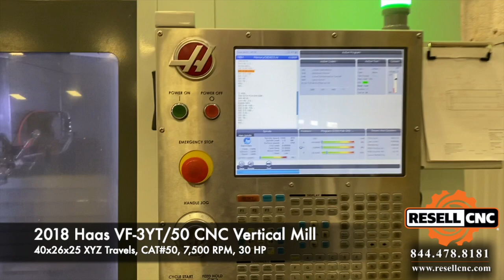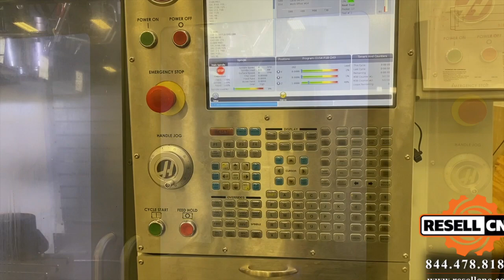2018 Haas VF-3YT/50 CNC Vertical Mill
This 2018 Haas VF-3YT/50 CNC Vertical Mill - Item # 09887 is available for sale from Resell CNC.